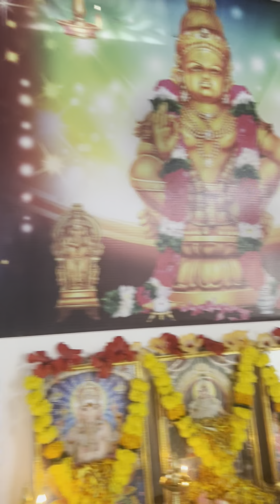Irumudi Kattu || Irumudikattu Sabarimalaikku || Ayyappa Swamy Deeksha Last Day 🙏😇@meemanjari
Irumudi Kattu || Irumudikattu Sabarimalaikku || Ayyappa Swamy Deeksha Last Day 🙏😇